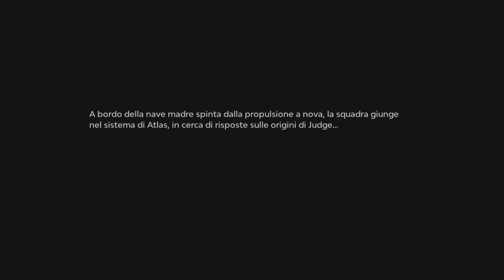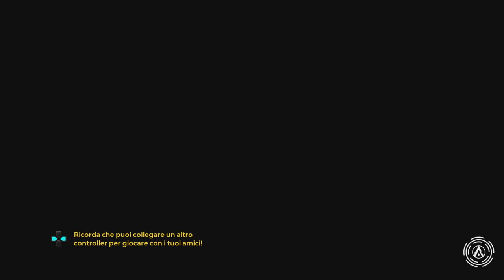Starlink - Battle for Atlas - Parte1 - by Marcodrums Games Channel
Miticoooo gioco stellate con mega navi di Ubisoft , particolare xche si compravano fisicamente navi , piloti e armi , c’era un oggetto plastico da attaccare sul pad ps4 per poter far funzionare tutto , ma fallito come progetto è stato implementato tutto nel gioco , si può giocare senza , vi mostro il primo video del gioco , seguitemi e iscrivetevi al mio canale , grazie

Link di Twitch per le live